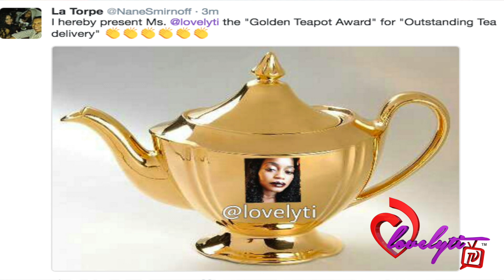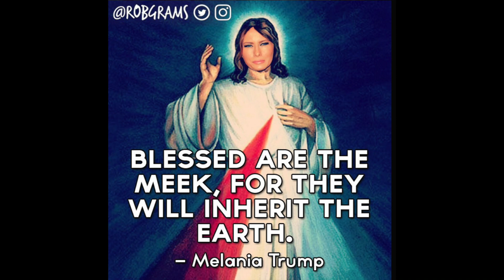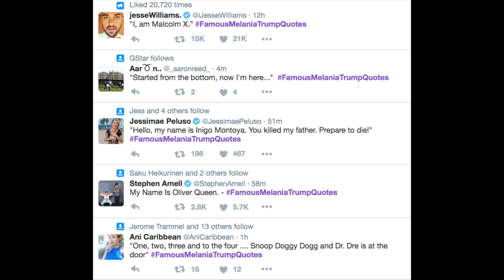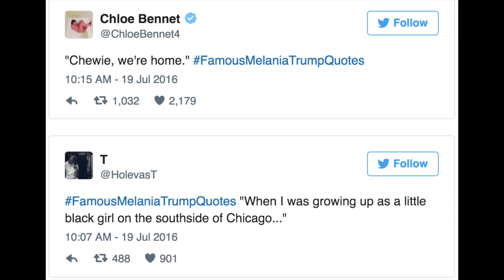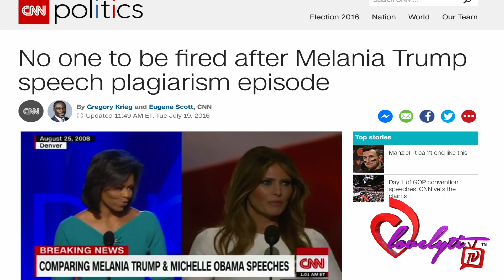Twitter DRAGS Melania Trump For Plagiarizing Michelle Obama’s 2008 Speech